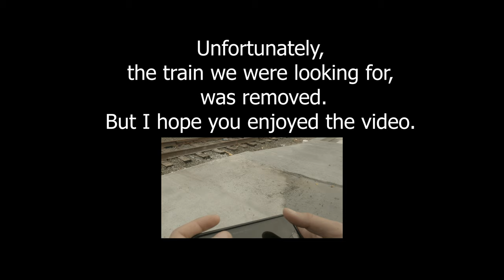POV Street Photography: Wreck Removed !!!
NYC Location Scouting. With the addition to funny commentary. Some footage was lost but the Train was removed. Go Pro, BTS.